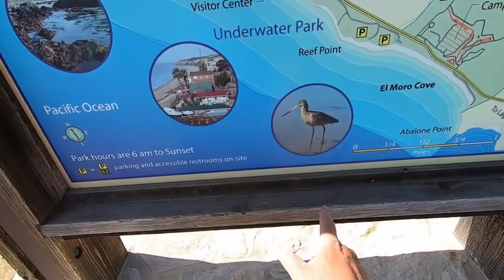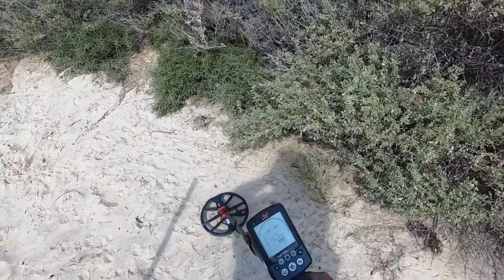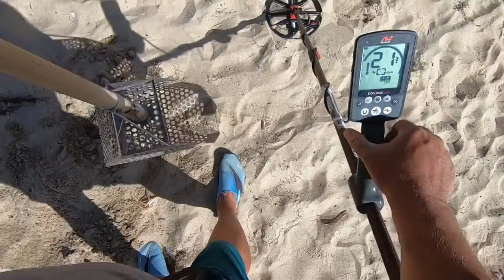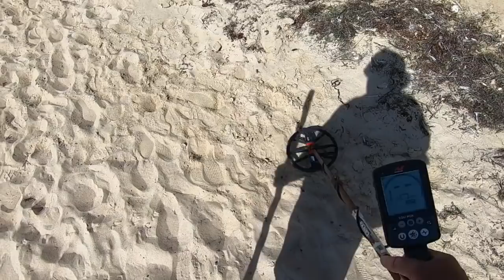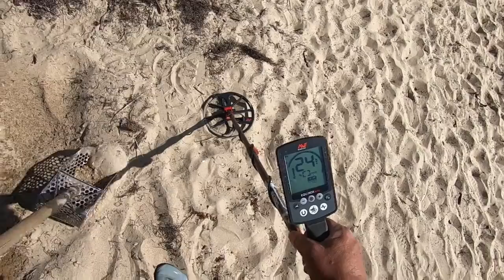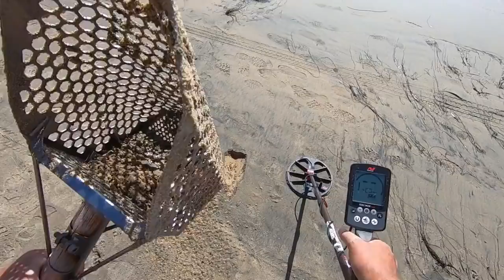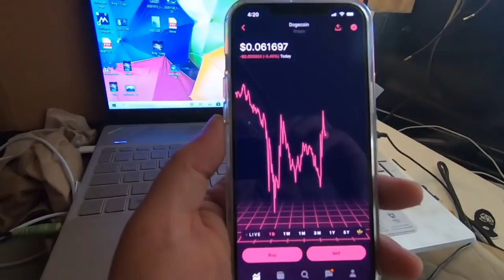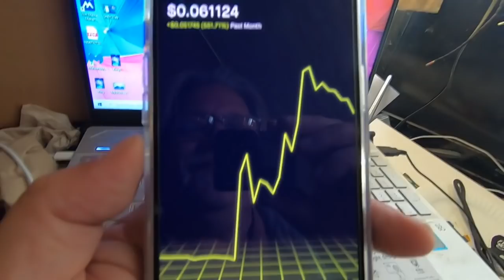Beach Metal Detecting Valentines Day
Join Robinhood with my link and we'll both get a free stock 🤝